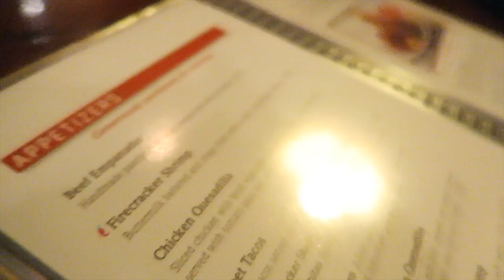Where Were We Going? Part 1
Taking a break and hitting the road! Come along with us as we visit out friends and go to a wedding!